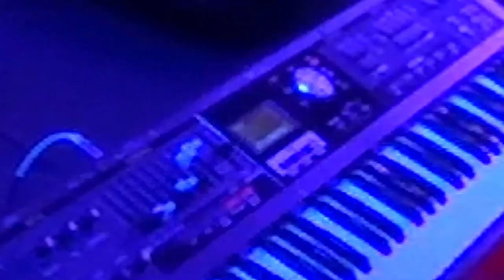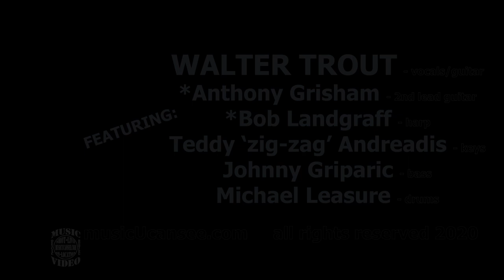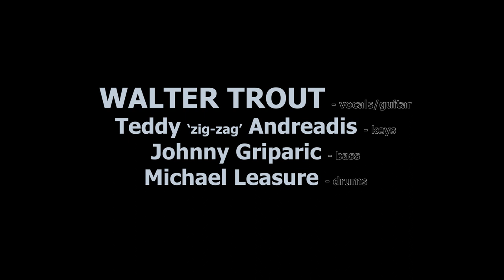Walter Trout - FULL CONCERT - LIVE!! @ The Coachhouse - musicUcansee.com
Recorded LIVE!! in 1 take by: musicUcansee.com
Marie Trout - Intro
Walter Trout - guitar/vocals
Teddy 'zig-zag' Andreadis - keys/B-3/bgv/harp
Johnny Griparic - bass
Michael Leasure - drums/bgv
SPECIAL GUESTS:
Anthony Grisham - guitar
Bill Mason - B-3
Bob Landgraff - harp
All cameras/edit/post vid/post audio: Casey Reagan
LIVE @ The Coach House:
Intro - Marie Trout
1). I Can Tell (Walter Trout) - Walter Trout 'Tellin' Stories' 1994
2). Me, My Guitar and the Blues (Jimmy Dawkins) - Walter Trout 'Survivor Blues' 2019
3). Put It Right Back (Walter Trout) - Walter Trout 'Deep Trout' 2005
4), Saw My Mama Cryin' (Walter Trout) - Walter Trout 'Blues For The Modern Daze' 2012
5). Common Ground [w/Anthony Grisham] (Walter Trout) - Walter Trout 'Common Ground' 2010
6). Fly Away (Walter Trout) - Walter Trout 'Battle Scars' 2015
7). Obstacles In My Way (Walter Trout) Walter Trout 'Walter Trout' 1997
8). Go The Distance (Walter Trout) 'Walter Trout 'Go The Distance' 2001
9). Ride Till I'm Satisfied [w/Bill Mason] (Walter Trout) - Walter Trout 'Go The Distance' 2001
10). Blues For Jimmy T [w/Bob Landgraff & Anthony Grisham] (Walter Trout) - Walter Trout 'We're All In This Together' 2017
11). Gonna Hurt Like Hell [w/Bob Landgraff & Anthony Grisham] (Walter Trout) Walter Trout 'We're All In This Together' 2017
12). I Shall Be Released (Bob Dylan) Walter Trout 'Live Trout' 2000
END